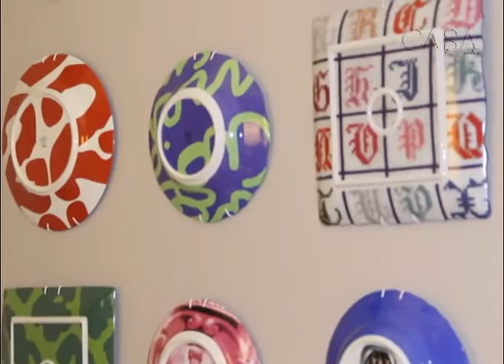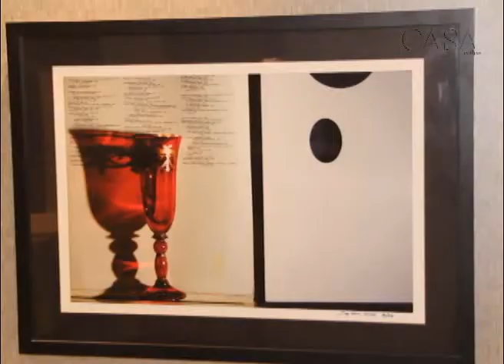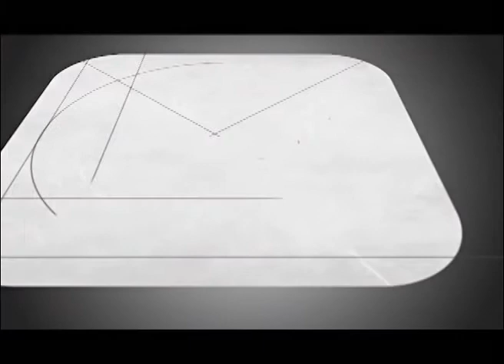Programa Casa Estilos Nº 1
No programa Casa Estilos, os arquitetos Ricardo Furtado e Glauce de Lima mostram projetos assinados por eles. Você confere no Decore esta dica o trabalho da designer Conceição Brasil.